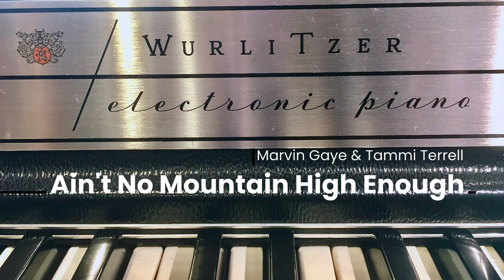Wurlitzer Electric Piano - Ain't No Mountain High Enough - Chords Tutorial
"Ain't No Mountain High Enough" (N. Ashford & V. Simpson)
Wurlitzer Electric Piano 200A.